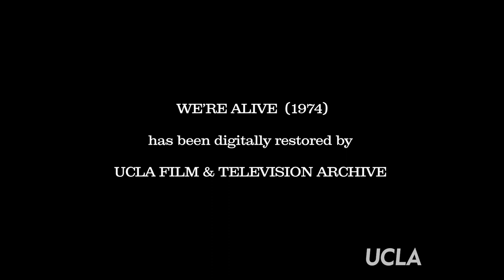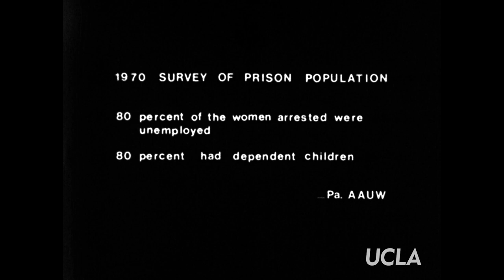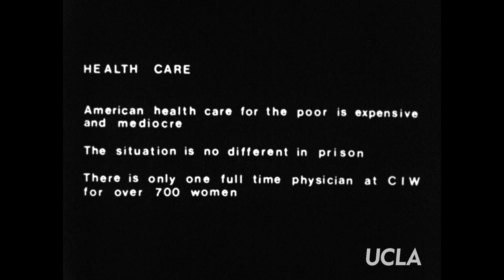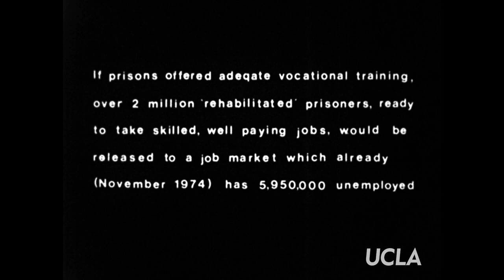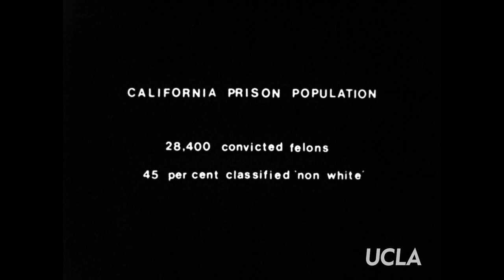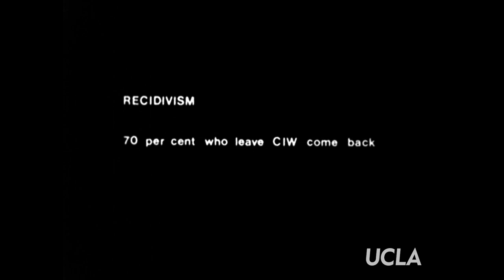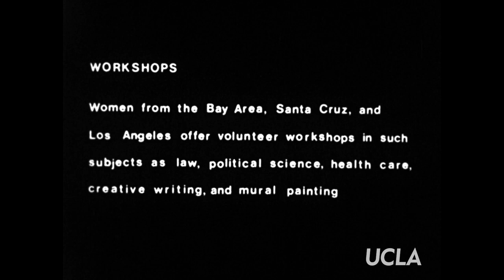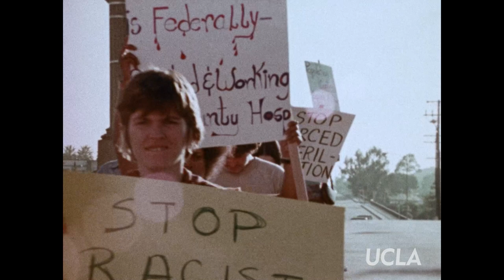We're Alive (1974)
Directors: Michie Gleason, Christine Lesiak, Kathy Levitt and the women prisoners of the California Institution for Women. Credited as “The Video Workshop of the California Institution for Women and the Women’s Film Workshop of the University of California, Los Angeles.”

Summary:
Michie Gleason, Christine Lesiak and Kathy Levitt, graduate students at UCLA in 1974, made the documentary We’re Alive as part of a class assignment focused on community engagement. Driven by their activism and an interest in the experiences of incarcerated women, the filmmakers designed and led a Portapack video workshop at the California Institution for Women (CIW) in Chino, at the time the largest women’s prison in the United States.

Gleason, Lesiak and Levitt wanted their mark as filmmakers to be unnoticeable: collaborating with incarcerated people, whose participation was voluntary, in order to give the community an opportunity to speak for themselves about the individual and collective experiences. The participants, taught how to use the equipment, videotaped portions of the roundtable interviews and group talk. The film balances anonymity with intimacy as the participants, who speak in detail and are never identified by name, report candidly on the complexities of life inside the carceral institution while describing the set of challenges and fears they will face when released. Capturing the consciousness-raising style of dialogue that defined feminist discourse in the 1970s, the women share an acute perspective on prison abolition informed by experiences of gendered and racialized discrimination and economic disenfranchisement, the effects of drug addiction, and the parole board’s abuse of power. Several participants recognize the camaraderie—political, platonic and romantic—that they have experienced in prison.

The Archive learned about the documentary around 2016 when requests for the film—whose sparse credits mention UCLA but none of the individuals involved—started filtering into the Archive Research and Study Center. The British Film Institute generously shared its 16mm prints of the film that the Archive scanned for research access. Media scholars Beth Capper and Rox Samer have given context to the documentary, but its complete production history remained largely unknown until Levitt, while attending the 2022 UCLA Festival of Preservation, introduced herself to Archive staff and mentioned the film she co-produced as a UCLA student. At last, this powerful, and once orphaned, film has returned to UCLA and with it the strong, clear voices of incarcerated women telling their stories of being alive.

Digitally restored by the UCLA Film & Television Archive. Funding provided by the Columbia Motion Picture Research Fund. Laboratory services provided by illuminate Studios and Endpoint Audio Labs. Special thanks to Michie Gleason, Kathy Levitt, Chris Mohanna Lesiak, and the British Film Institute.

Watch a panel discussion with the filmmakers and women who experienced incarceration at CIW: youtu.be/VWsNA21boyo